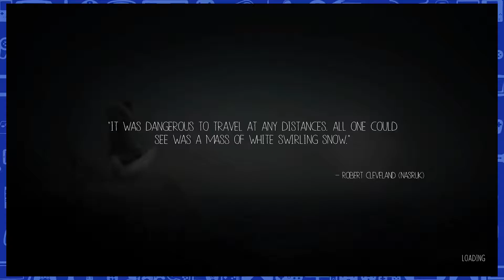Never Alone - The Tree Is Alive - #10 - Couch Capades Let's Play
The Geek Level - Couch Capades plays Never Alone on Microsoft XBox One